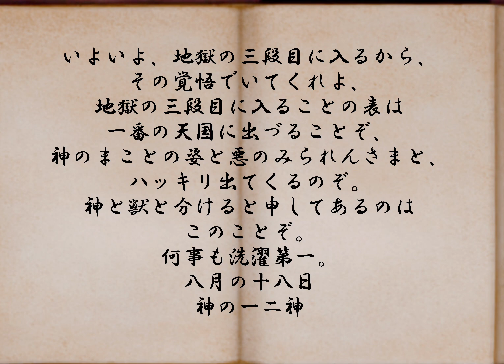日月神示 富士の巻 第9帖 日本最大予言書